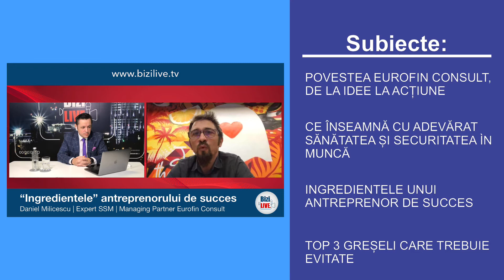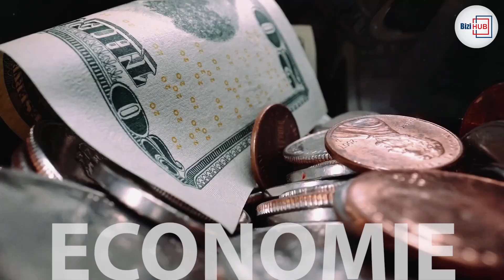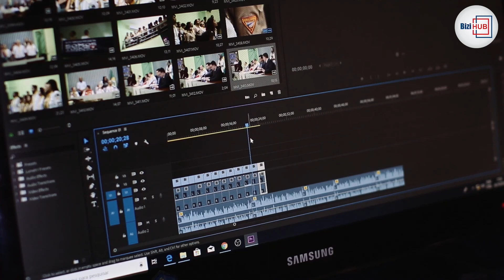Permis de Antreprenor cu Daniel Milicescu | Managing Partner Eurofin Consult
Permis de Antreprenor cu Daniel Milicescu | Managing Partner Eurofin Consult| 3.02